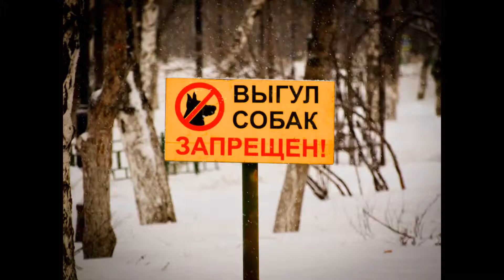14⁄01⁄2018 прогулка по городу